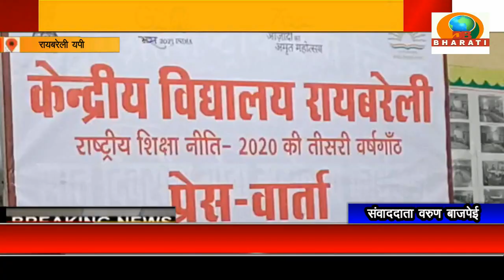रायबरेली:राष्ट्रीय शिक्षा नीति के 3 वर्ष पूरे होने पर रायबरेली में एक प्रेसवार्ता का आयोजन किया गया